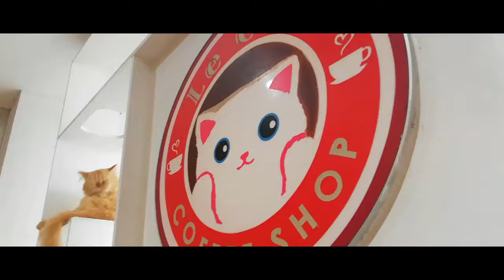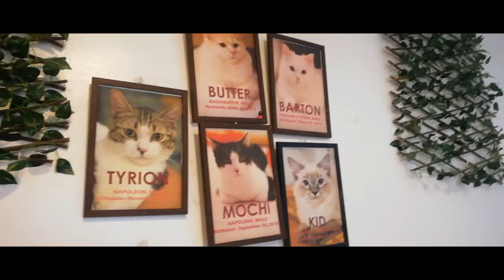Time spent with cats (le cat coffee shop)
Super cute cats